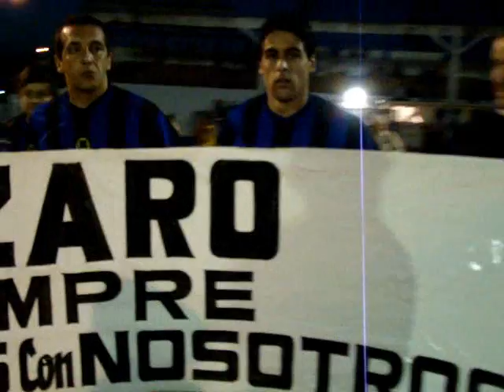Libertad vs. Liverpool - salida